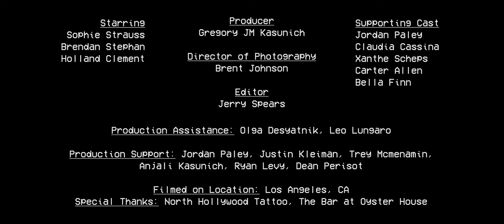Sophie Strauss - Gone (Official Music Video)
Gone by Sophie Strauss

written by Sophie Strauss and Dan Light

Director: Gregory JM Kasunich
Producer: Gregory JM Kasunich
EP: Sophie Strauss
Director of Photography: Brent Johnson
Editor: Jerry Spears

Starring:
Sophie Strauss
Brendan Stephan
Holland Clement

Supporting Cast:
Jordan Paley
Claudia Cassina
Xanthe Scheps
Carter Allen
Bella Finn

Production Assistance: Olga Desyatnik, Leo Lungaro
Production Support: Jordan Paley, Justin Kleiman, Trey Mcmenamin, Anjali Kasunich, Ryan Levy, Dean Parisot

Production Company: Department of Light and Sound
Filmed on Location: Los Angeles, CA

Special Thanks: North Hollywood Tattoo, The Bar at Oyster House,